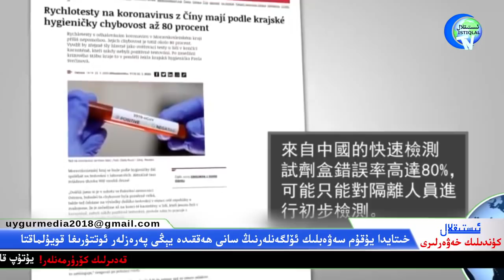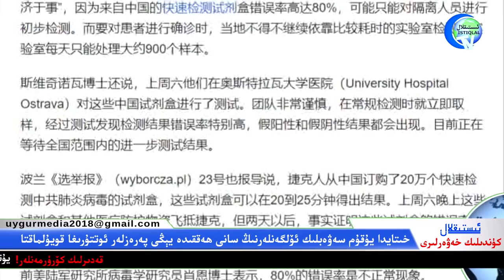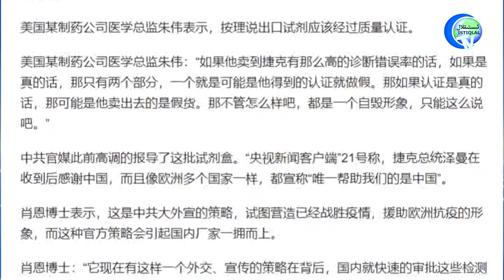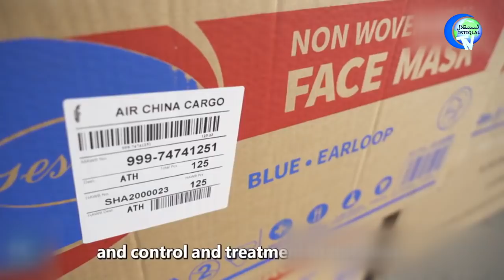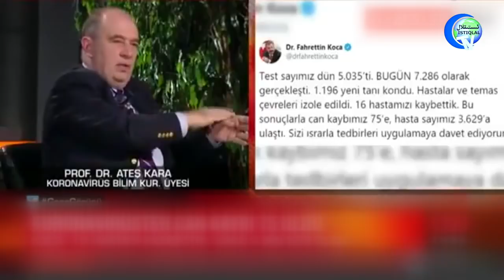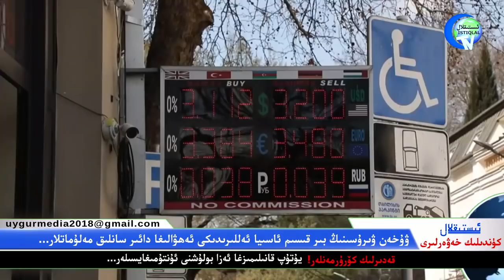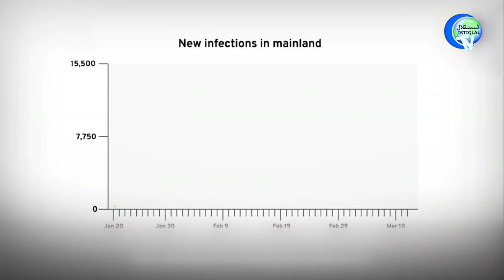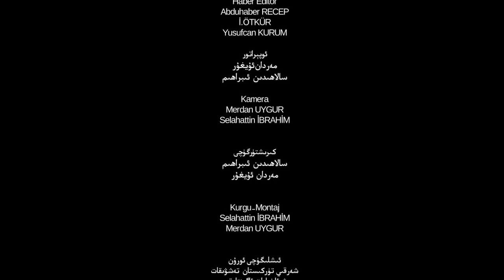ئىستىقلال كۈندىلىك خەۋەرلىرى 2020-03-28 ، خىتاي ئۆلكىلىرىدە ئېغىر قالايمىقانچىلىق چىقتى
İstiqlaltv kundilik xewerliri 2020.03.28/Xitay ölkiliride éghir qalaymiqanchiliq chiqti